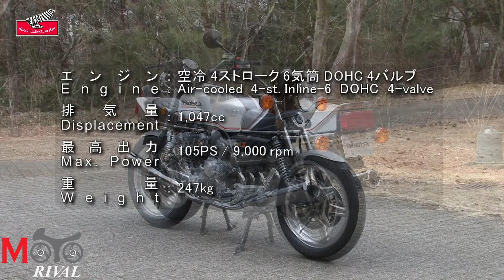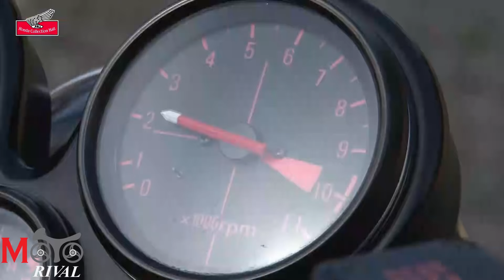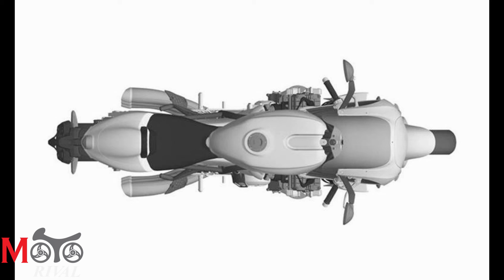Honda CBX 6 สูบเรียง ตัวสุดปีกนกคันใหม่ กำลังถูกพัฒนา ?